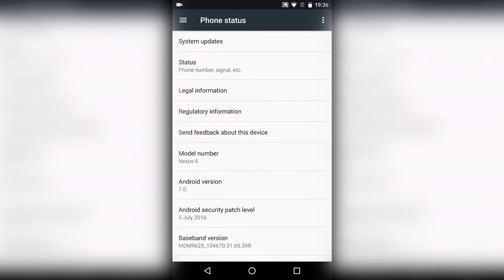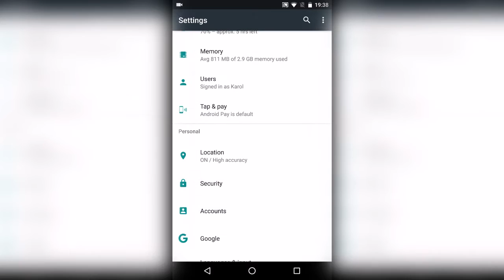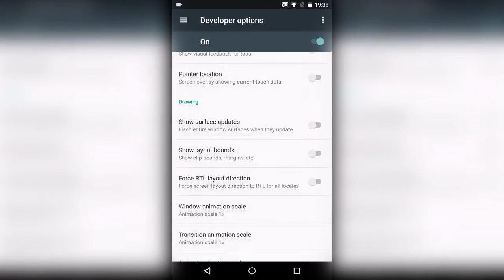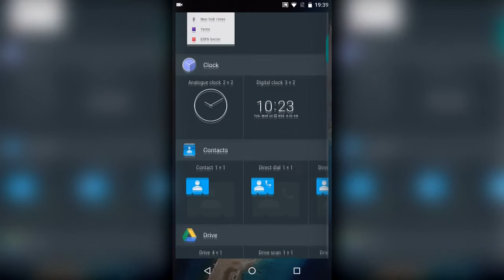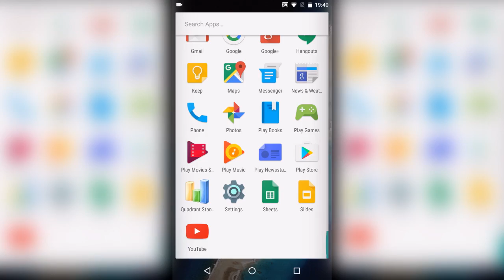Google Nexus 6 - Android 7.0 Nougat Developer Preview 5 (NPD90G) - Quick Look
Quick Look at the Android 7.0 Nougat Developer Preview 5 (NPD90G) for Google Nexus 6.